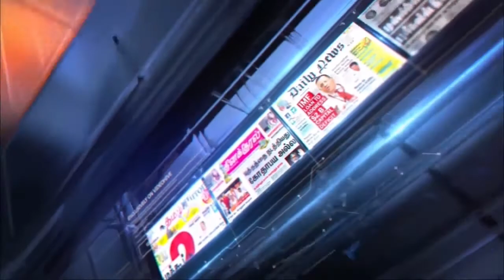பத்திரிகைகள் ஒரு பார்வை 25.8.2020